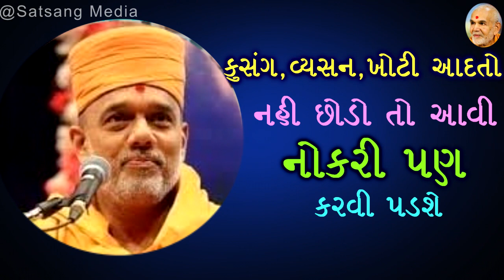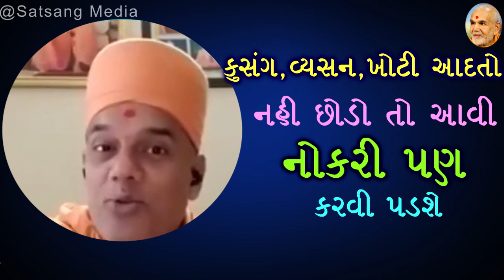અમદાવાદ ના એક છોકરાનો ચોકાવનારા પ્રસંગ સાંભળો-રુવાંડા ઉભા કરી દેશે-ચેતી જાજો By P. Gyanvatsal swami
કુસંગ,વ્યસન અને ખોટી આદતો નહીં છોડો તો આવી નોકરી પણ કરવી પડશે- ચેતી જાઓ

This is not official channel of BAPS. WE create video for social welfare and spread love and happiness. IF you have any issue, Please, contact to us

Hindu Asmita Great Speech By Pujya Brahmdarshan Swami Part 1